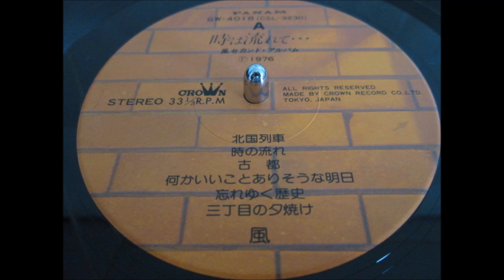風 「時は流れて・・・」 (1976) SIde-A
風　セカンドアルバム

1. 北国列車
2. 時の流れ
3. 古都
4. 何かいいことありそうな明日
5. 忘れゆく歴史
6. 三丁目の夕焼け

TRIO KP-700 + AT32Z
 + SANSUI AU-D907X MC TRANS HIGH
 + YAMAHA UW500
 + Audacity (Rec_Vol:100%)
     WAV normalized